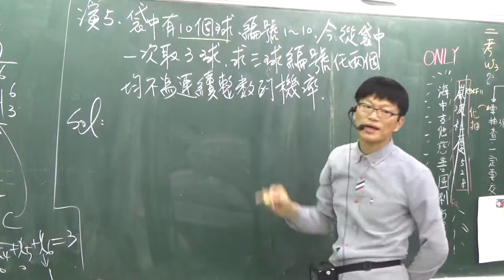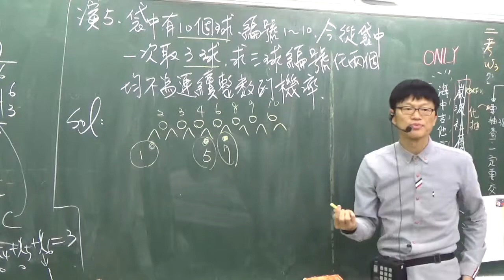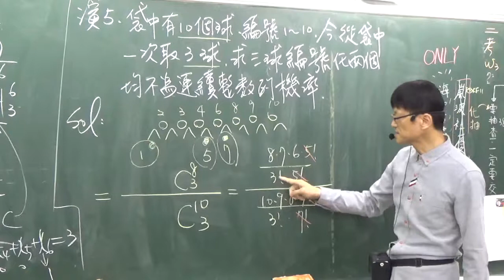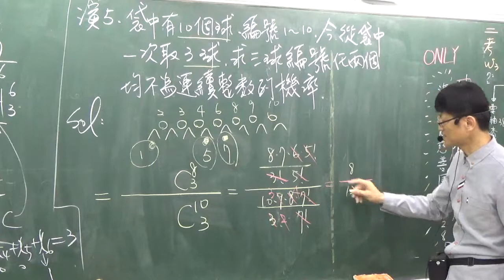B2---3--2---演練5---袋中有十球編號一到十若一次取三球則任兩球編號都不為連續整數的機率